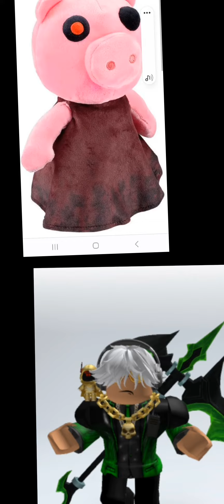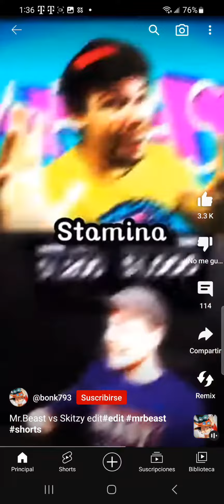am busy so.. i makea log youtu so.. have fun